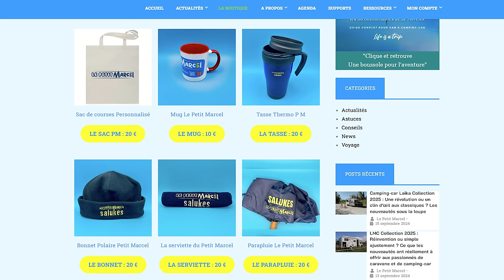Le Fourgon Aménagé Genius de Malibu : Une Révolution pour 2025 ?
Découvre le fourgon aménagé Genius de Malibu présenté au salon des véhicules de loisirs de Düsseldorf.
Avec ses lits jumeaux Malibu, sa douche escamotable et ses options personnalisables, ce fourgon innovant est parfait pour les passionnés de vanlife.
Disponible en France dès 2026 !

▬▬▬▬▬▬▬▬▬▬▬▬▬ VIDÉOS ASSOCIÉES ▬▬▬▬▬▬▬▬▬▬▬▬▬